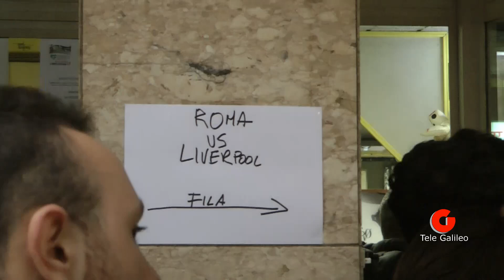Roma - Liverpool, caccia al biglietto anche a Terni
Lunga fila di tifosi giallorossi questa mattina per accaparrarsi il prezioso tagliando